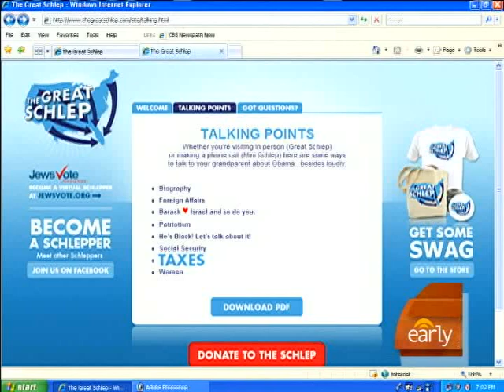Changing Minds In Florida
Comedienne Sarah Silverman started "The Great Schlep," a challenge to Jewish Americans to visit their grandparents in Florida and talk with them about  voting for Barack Obama.